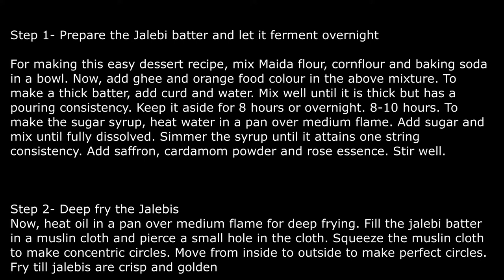Crispy Jalebi Recipe | Indian traditional dessert | कुरकुरी जलेबी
Jalebi is a spiral shaped traditional Indian sweet made with flour

Live Jalebi Preparation Tilak Nagar Market , New Delhi , India